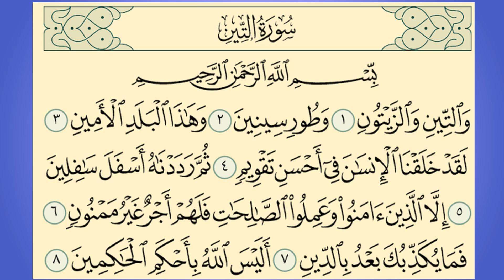SURAH TEEN | QARI ALTAF SAHAB ISHAATI | ISHAATUL ULOOM ONLINE